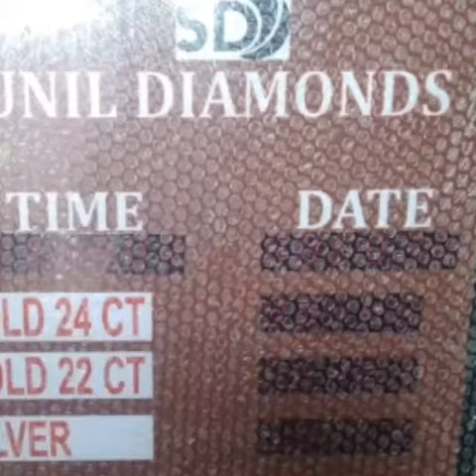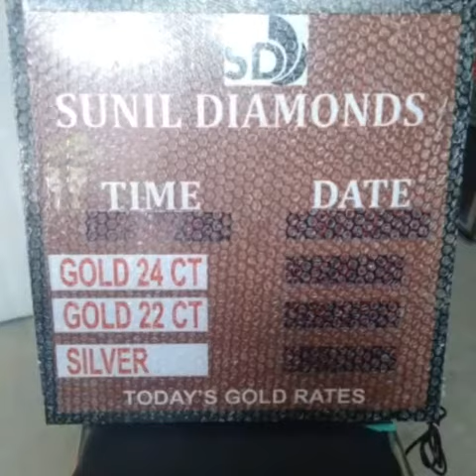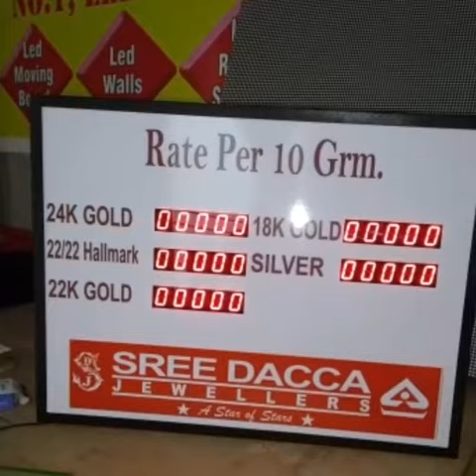Jewellery rate display board jewelleryratedisplayled led sign boards manufacturers ludhiana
TECHON LED manufacturers jewellery rate display boards all design and size available here we need full pattern on whats app for processing your orders